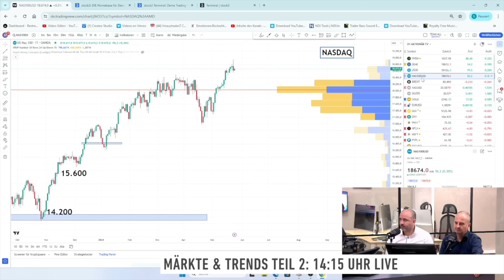DAX PUT: Zeit Aktien abzusichern? Sell in May and go away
Bislang hat sich der DAX im Mai recht stark präsentiert. Samir Boyardan und Andreas Wolf von den HeavytraderZ gehen in dieser Sendung der Frage nach, ob sich das nun ändern wird. Hier erfahrt Ihr wie man sich absichern könnte.